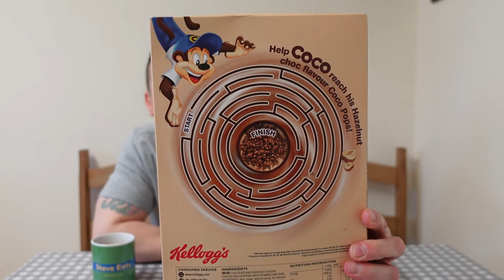New Limited Edition Kelloggs Coco Pops Hazelnut Choc Flavour Review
New Limited Edition Kelloggs Coco Pops Hazelnut Choc Flavour

Cost me £2.50 From Asda

Have you Had These ? Let me Know your thoughts...